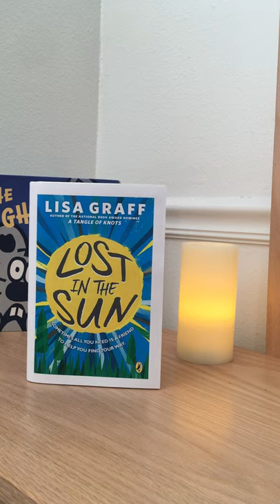Lost in the Sun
A book review of Lisa Graff's, LOST IN THE SUN.

This book can be checked out on the Libby app with a Murray City Library card.
Visit us at Murraylibrary.org